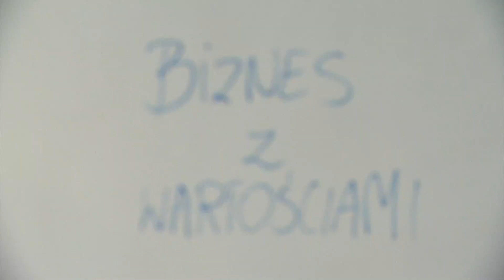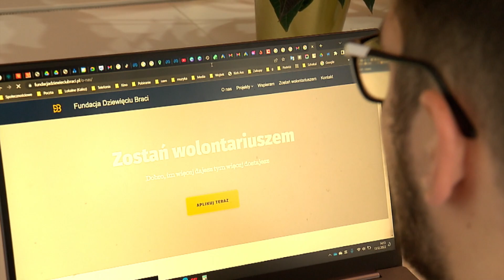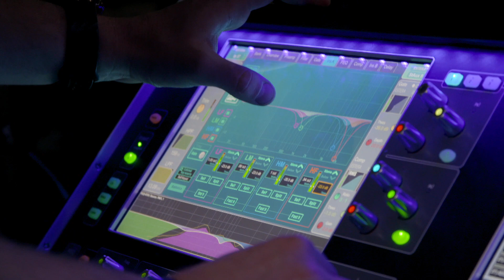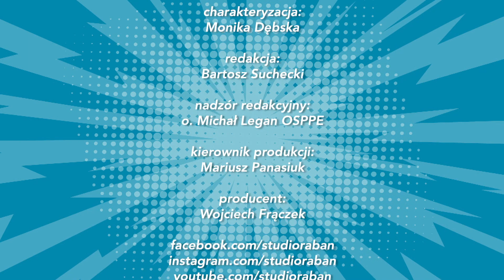WIĘZY WSTYDU | Studio Raban 28.01.2023 | Goście: Paula Jakubik, Piotr Wasilewski, Ewa Stradomska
W tym odcinku poruszamy temat wstydu. Rozmawiamy o tym dlaczego się wstydzimy, co dzieje się w tym czasie w naszym ciele, mówimy o emocjach i ich tłumieniu, po to by zorientować się „co w nas siedzi” ;). Usłyszymy świadectwa osób, które pomimo hejtu i podejmowania drażliwych tematów w sieci, nie boją się mówić o swoim zdaniu czy poglądach. Zapytamy: czy się nie wstydzą? Zaglądniemy z kamerą także do bohaterki, która przez długi czas nie nazywała swoich potrzeb, aż wreszcie zmieniła to i rozpoczęła pracę marzeń. Jakie są jeszcze powody do wstydu? Dlaczego wstydzimy się rodziny? Swojego pochodzenia? Wiary? Czy udawanie kogoś innego kosztuje mniej niż prawda o sobie samym?